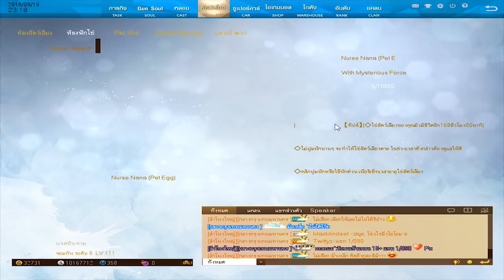XSHOT - รีวิวโปรโมชั่นประจำเดือน กันยายน 2561 เติมครบ 2299 บาท